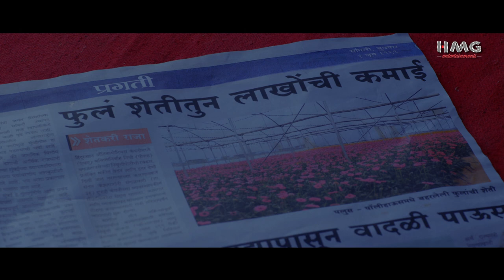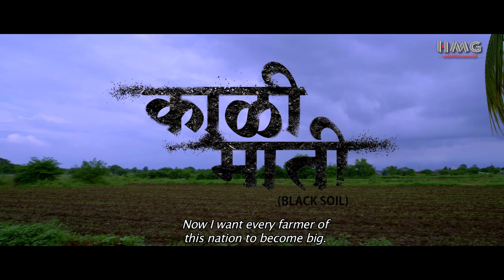Kaali Maati - OFFICIAL TRAILER | Omprakash Shinde | Aetashaa Sansgiri | Diksha Bhor | Coming Soon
Theatres are Opening & We are happy to present to you the official trailer of the upcoming Marathi Movie KAALI MAATI.

Kaali Maati In Cinemas Coming Soon...

HMG Entertainments presents

CAST -
Omprakash Shinde, Aetashaa Sansgiri, Diksha Bhor, Bhagwan Pachore, Poonam Patil

Hemantkumar Mahale

PRODUCED BY -
Hemantkumar Mahale

WRITTEN BY -
Hemantkumar Mahale
Anil S. Raut

CINEMATOGRAPHER -
Suresh Suvarna
Rajaa Phadtare

Avinash - Vishwajeet

LYRICS -
Vishwajeet Joshi, Mandar Cholkar, Kalyan Ugale

SINGERS -
Swapnil Bandodkar, Bela Shende, Rohit Raut, Aanandi Joshi, Dr. Gauri Kavi, Priyanka Mitra

Avinash - Vishwajeet

CHOREOGRAPHER -
Lollypop
Sahil Mest

EXECUTIVE PRODUCER -
Ajit Devle

EDITOR -
Subhiraj Rajput

ART DIRECTOR -
Sandeep Inamke

COSTUME DESIGNER -
Sanket Sawant

MAKE-UP DESIGNER -
Rahul Ranjan

VISUAL PROMOTIONS -
Parag Khaound

VFX-
Balasaheb Bothe

DI & SOUND -
Trisha Media

DI COLORIST-
Shibu TS

RE-RECORDING & SOUND DESIGN -
Shanu Seth

PUBLIC RELATIONS -
Mayur Aadkar

PUBLICITY DESIGN -
Birjesh Dedhia

MUSIC ON-
HM Music